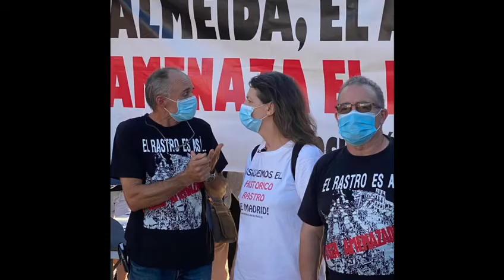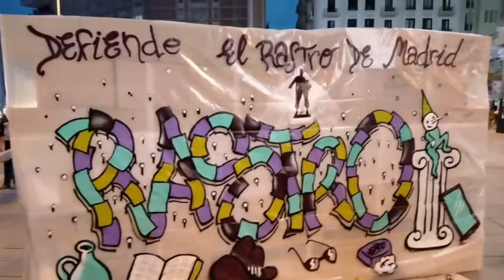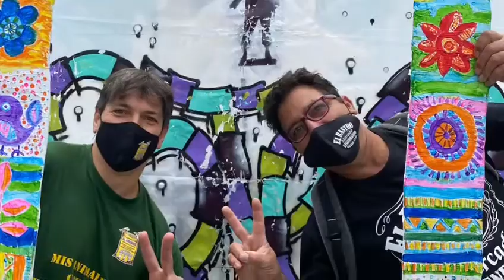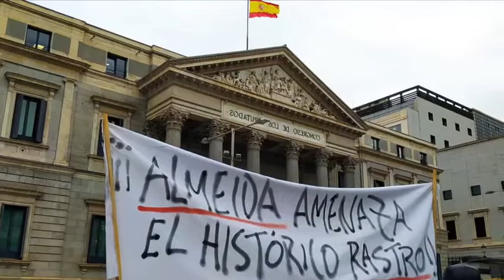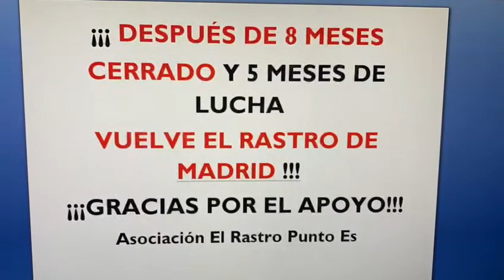30 de diciembre de 2020